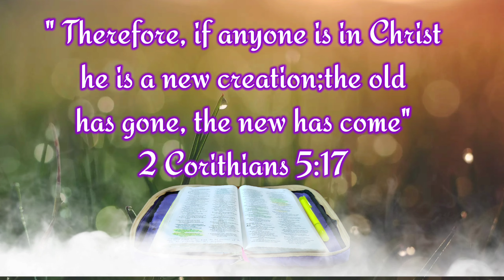Fish Salpicao Steak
My way of cooking fast, simple and easy way of Talakitok Fish Salpicao Steak😋